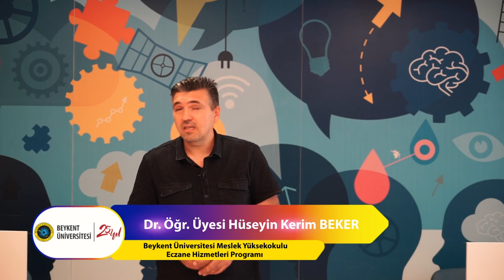Dr. Öğretim Üyesi Hüseyin Kerim Beker - Eczane Hizmetleri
Geleceğini Beykent'le Kazan!
18 Temmuz - 05 Ağustos 2022 tarihleri arasında; Ayazağa-Maslak, Beylikdüzü, Hadımköy ve Taksim Yerleşkelerimize bekliyoruz.